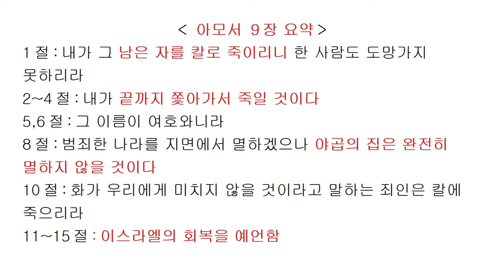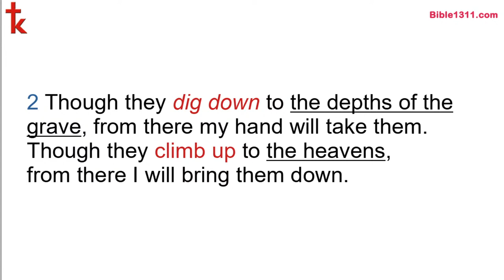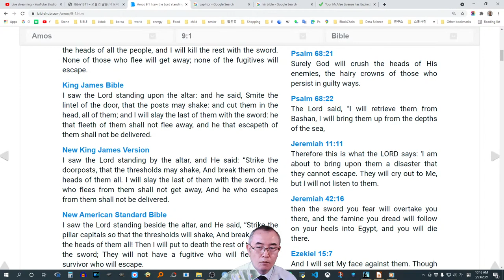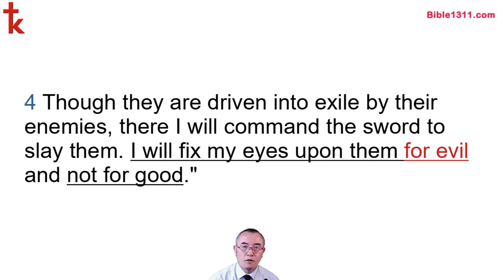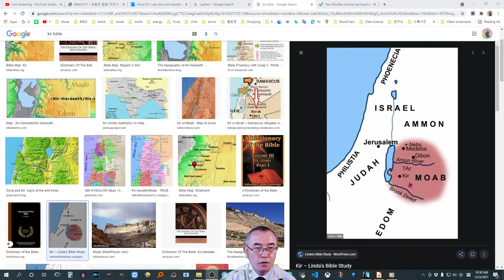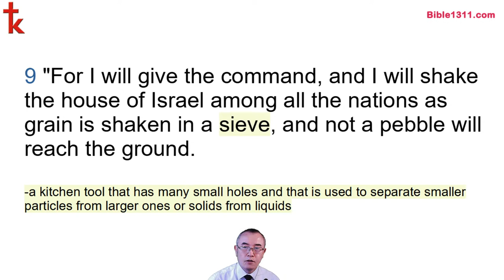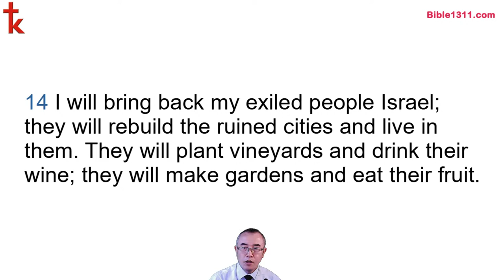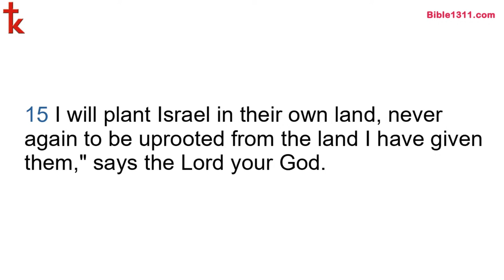스톤의 영어성경, 아모스 9장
|아모서 9장 요약|
1절:내가 그 남은 자를 칼로 죽이리니 한 사람도 도망가지 못하리라
2~4절:내가 끝까지 쫓아가서 죽일 것이다
5,6절:그 이름이 여호와니라
8절:범죄한 나라를 지면에서 멸하겠으나 야곱의 집은 완전히 멸하지 않을 것이다
10절:화가 우리에게 미치지 않을 것이라고 말하는 죄인은 칼에 죽으리라
11~15절:이스라엘의 회복